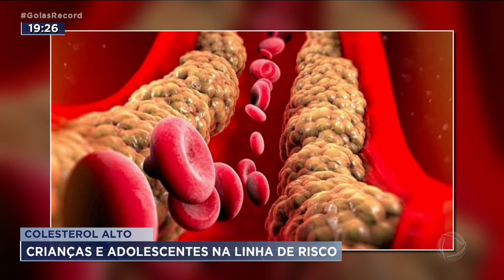COLESTEROL ALTO: CRIANÇAS E ADOLESCENTES NA LINHA DE RISCO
CRIANÇA PODE TER COLESTEROL ALTO. É O QUE APONTA UMA PESQUISA. 1 EM CADA 4  CRIANÇAS E ADOLESCENTES BRASILEIROS ESTÁ COM A GORDURA NO SANGUE ACIMA DA MÉDIA. SEGUNDO OS MÉDICOS, ESSES JOVENS VÃO TER PROBLEMA QUANDO FOREM ADULTOS. CULPA DA COMIDA, GORDUROSA, INDUSTRIALIZADA E DA POUCA ATIVIDADE FÍSICA.